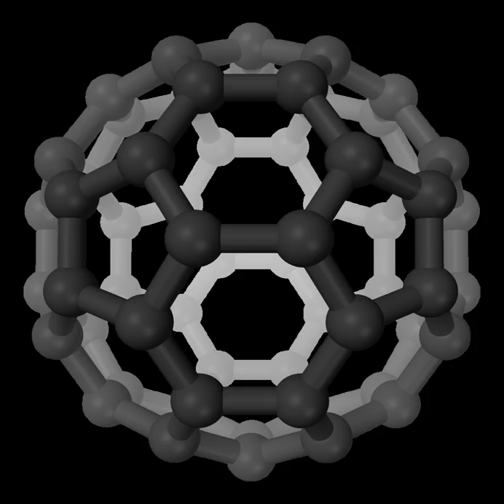Homochirality | Wikipedia audio article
This is an audio version of the Wikipedia Article:
Homochirality

00:01:23 1 In biology
00:03:27 2 Origins
00:03:36 2.1 Symmetry breaking
00:05:54 2.2 Amplification
00:06:02 2.2.1 Theory
00:09:38 2.2.2 Experiments
00:12:34 2.3 Transmission
00:12:55 3 Optical resolution in racemic amino acids
00:15:11 4 History of term
00:15:53 5 See also

- Socrates

SUMMARY
Homochirality is a uniformity of chirality, or handedness. Objects are chiral when they cannot be superposed on their mirror images. For example, the left and right hands of a human are approximately mirror images of each other but are not their own mirror images, so they are chiral. In biology, 19 of the 20 natural amino acids are homochiral, being L-chiral (left-handed), while sugars are D-chiral (right-handed). Homochirality can also refer to enantiomerically pure substances in which all the constituents are the same enantiomer (a right-handed or left-handed version of an atom or molecule), but some sources discourage this use of the term.
It is unclear whether homochirality has a purpose, however, it appears to be a form of information storage. One suggestion is that it reduces entropy barriers in the formation of large organized molecules. It has been experimentally verified that amino acids form large aggregates in larger abundance from enantiopure substrates than from racemic ones.It is not clear whether homochirality emerged before or after life, and many mechanisms for its origin have been proposed. Some of these models propose three distinct steps: mirror-symmetry breaking creates a minute enantiomeric imbalance, chiral amplification builds on this imbalance, and chiral transmission is the transfer of chirality from one set of molecules to another.